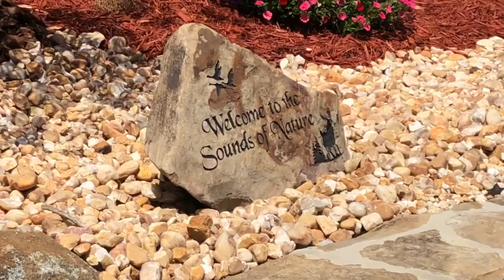The Refreshing Sound of Water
We can customize water features for you such as this natural rock waterfall.